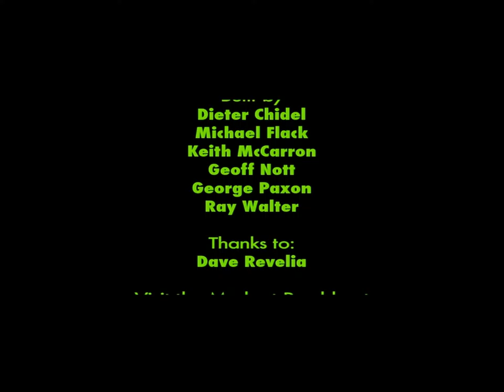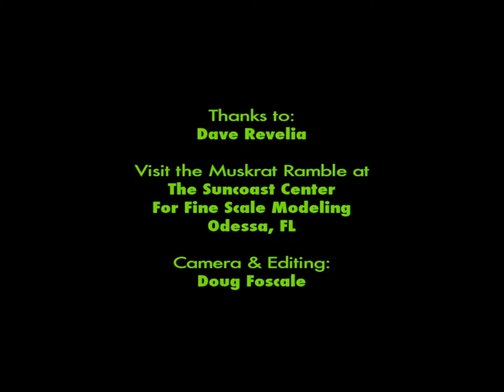Muskrat Ramble DVD Tour Preview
The 20 minute Muskrat Ramble DVD tour takes an overall look at this On30 masterpiece. Fine Scale Modeling and Craftsmanship abound everywhere you look. This DVD was a giveaway at The 2013 Fine Scale Model Railroaders EXPO. You can see the layout in person at The Suncoast Center for Fine Scale Modeling in Odessa, Florida. while supplies last.